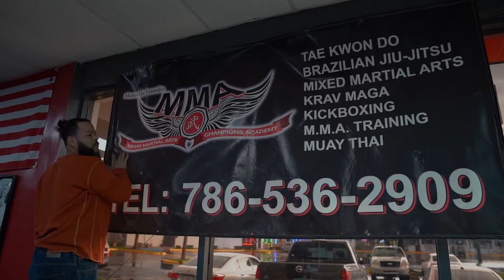MMA Champions Academy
Hello, My name is Alejandro Henriquez. I am a Film Maker/Photographer from South Florida. Creating content is my escape from the regular world. I hope I am able to entertain you as much as I entertain myself creating content for you all!

I had the pleasure of filming Master Luis' MMA Class of his very talented athletes this week. It was one of the best experiences that I have ever been a part of and I will soon join the team as well. MMA Champions Academy is nothing but a family full of hard workers and extremely talented artists. If any of you live in South Florida and are trying to get into MMA or need a new gym, MMA Champions Academy would be the perfect place for you. I hope you all enjoy the video!